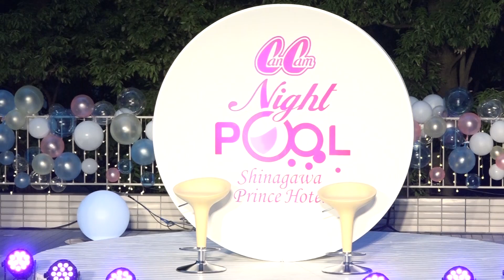チャラ男完全復活！CanCam美人モデルとナイトプールで大騒ぎ！読者がプールにダイブ、藤森もダイブ？「CanCam×Shinagawa Prince Hotel Night Pool」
2016年7月14日 CanCamと品川プリンスホテルがタッグを組んだ「CanCam×Shinagawa Prince Hotel Night Pool」のオープニングイベントにCanCam専属モデルのまい(chay)さんとお笑いコンビ オリエンタルラジオの藤森慎吾さんが登場しました。

今回プール開きということで、CanCamの読者らが水着姿で登場し、まいさんと藤森さんの合図でプールに飛び込むというイベントが行われました。プールに入った女性たちから水をかけられてずぶぬれになる藤森さん。

藤森さんはナイトプールについて、「男同士で来るわけないでしょ！最低でも７対７ですね！」と語るとまいさんから「いちいちチャラいですね〜」と突っ込まれていました。

今年の誕生日はプールを貸し切って行ったという藤森さんは「チャラ男完全復活ということで、水鉄砲にシャンパンを入れて騒ぎました」と終始チャラ男全開の藤森さんでした。

雨が降る中、囲み会見が行われて、さらにずぶぬれになりグダグダな展開ながらも最後はプールの中へ！チャラ男芸人の神髄を目撃した形となりました。照明が当たっていなかったので真っ暗でしたけどね！

こちらのナイトプールは7月16日〜9月19日までの期間限定となっています。